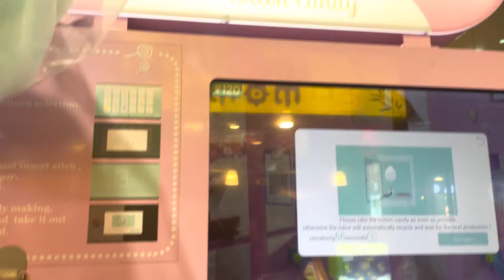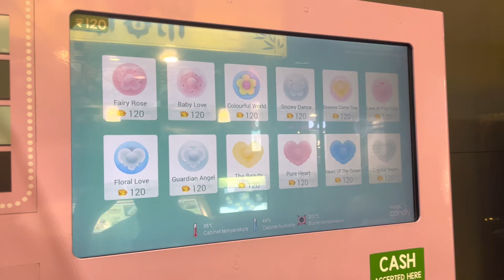Celebration cotton candy machine- yummy cotton candy, kids love cotton candy